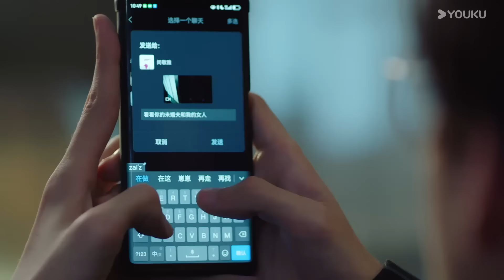【MULTI SUB】總裁藉著酒勁撲倒灰姑娘，強行要了她，兩人激情纏綿一夜#chinesedrama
📺剧名（Drama Name）：【非她不可 Fatal Allure】